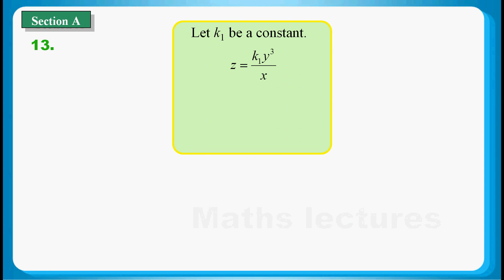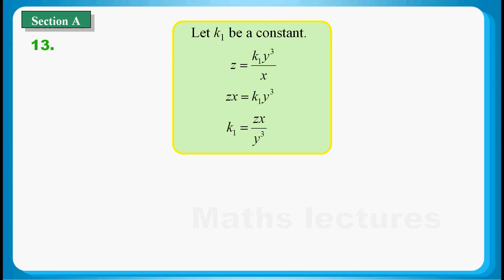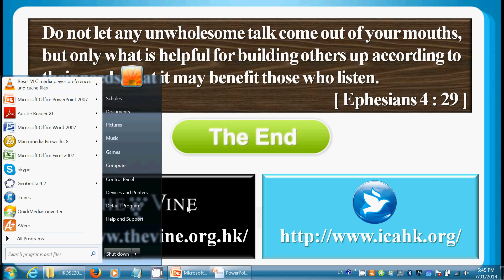HKDSE 2014 Maths Core Paper 2 Q13: Joint Variation 聯變、Variation constant 變分常數